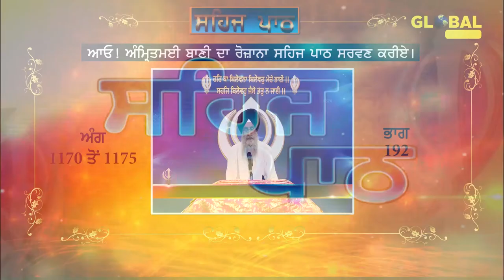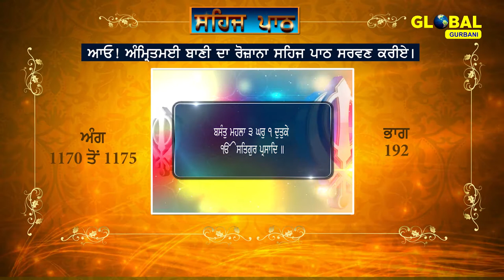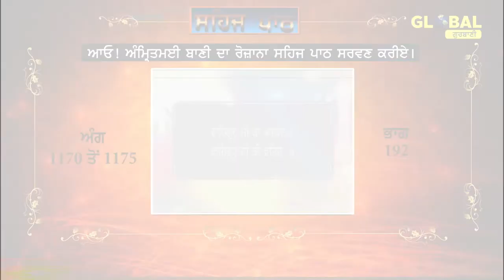Sehaj Path Sri Guru Granth Sahib Ji (Ang 1170 to 1175) Part- 192